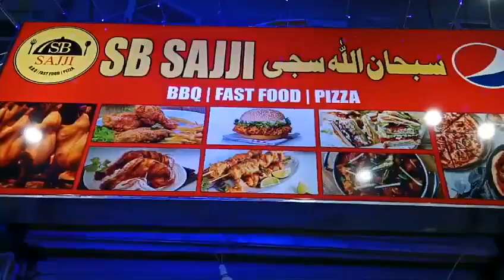Grand Opening Subhanallah restaurant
aslaam.e.alikum
me apka host MS-Food222